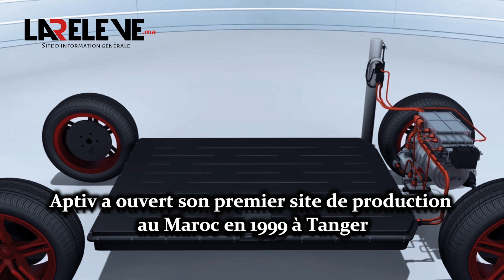L'industrie automobile s'installe dans la région de l'Oriental avec l'usine Aptiv à Oujda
Le groupe Aptiv a inauguré une nouvelle usine au Maroc. C'est le septième site de production du groupe dans le pays. C'est également le 10ème site d'activité du groupe au Maroc.
La nouvelle usine est située dans la technopole d'Oujda...